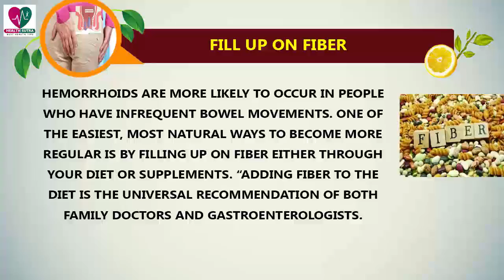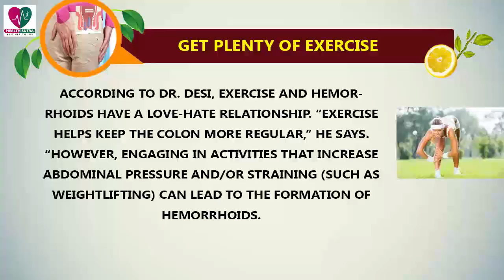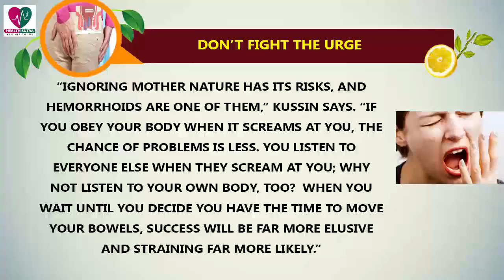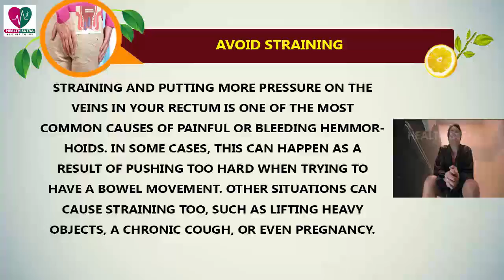Easy Ways to Prevent Hemorrhoids - health Sutra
“Hemorrhoids are normal features of anatomy,” says Steven Kussin, MD, a gastroenterologist in New York and author of Doctor, Your Patient Will See You Now: Gaining the Upper Hand in Your Medical Care. “We all have them.”They become a problem when hemorrhoids start to become itchy, cause pain, or bleed. Fortunately there are a number of simple strategies to prevent hemorrhoids from interfering with your daily life.